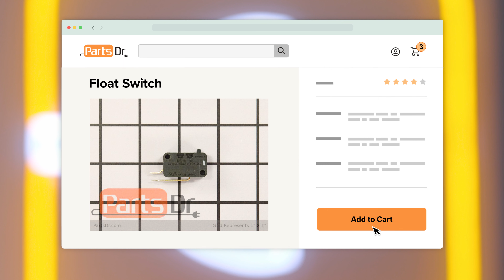How to replace Float Switch part # WPW10195039 on your Whirlpool Dishwasher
Step-by-Step instructions on how to replace the Float Switch on a Whirlpool dishwasher. The dishwasher float switch is triggered by the float if the dishwasher overfills to stop the dishwasher from filling with water.  If the dishwasher float switch fails, the dishwasher may not fill with water or it may overfill with water. The Float Switch shown in this video is Part # WPW10195039 (PD00002753) but the instructions in the video apply to many different part numbers and models of Whirlpool, Maytag, KitchenAid, Jenn-Air, and Amana dishwashers.

Table of Contents:
0:00 - Intro
0:17 - Function
0:32- Where To Purchase
0:39- Power Disclaimer
0:42 - How to Remove
2:03 - Locating Model Tag
2:14 - How to Install
3:04- Outro

Replaces these parts:

- W10195039
- W10734532
- 1872053
- AP6016738
- PS11750031
- EAP11750031

Dishwasher shown in video: KDFE204EBL2

Appliances break, but repair & maintenance doesn’t need to be difficult. Find the right part for your job

We sell OEM appliance parts for Whirlpool, Maytag, Kenmore, Amana, Estate, Roper, Frigidaire, Electrolux, Tappan, Westinghouse, Kitchen Aid, Jenn Air, Bosch, LG, Samsung, and more.